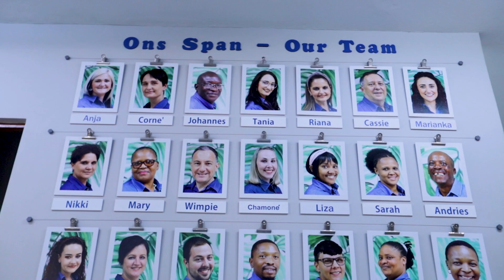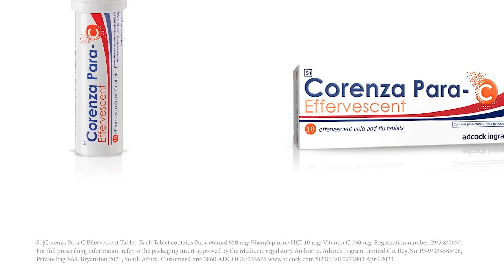Sponsors of the Brave | 01 October 2024